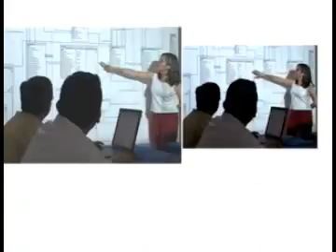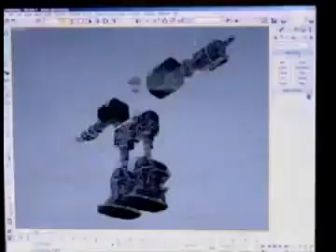Fedejal Presents: Jalisco High Tech. "Silicon Valley of Mexico,"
Jalisco has been dubbed the "Silicon Valley of Mexico," powered by a decade-long wave of U.S.-led foreign direct investment (FDI) in high technology production. In characterizing the effect of this capital inflow both in Guadalajara and through out Mexico, Professor Kevin Gallagher, of Boston University, highlighted two themes during his CLAS presentation: "globalization" and "concentration."

The consolidation of oligopolistic practices by such U.S.-based conglomerates as IBM and Hewlett Packard, which together comprise 80 percent of foreign direct investment activity in Mexico, has resulted in the "violation of basic conditions of the market" throughout Mexico. Other barriers to sound investment include an overvalued peso, the absence of effective policy response, and fierce competition from other countries. Despite the promise, foreign direct investment has to date yielded little positive spillover effects for the broader Guadalajara community or for Mexico.